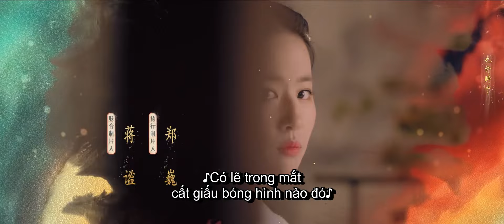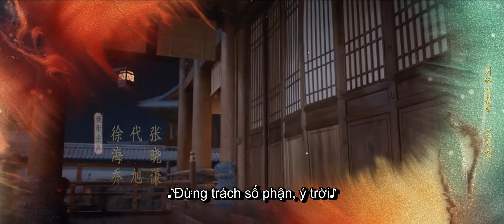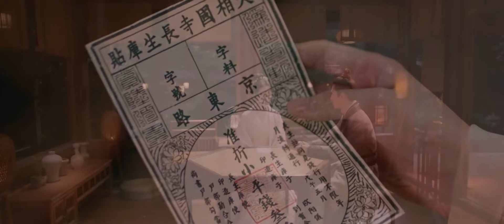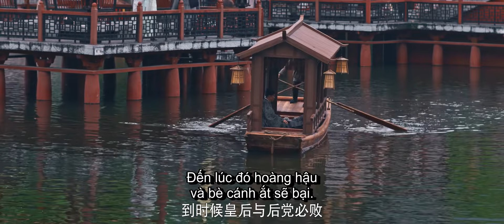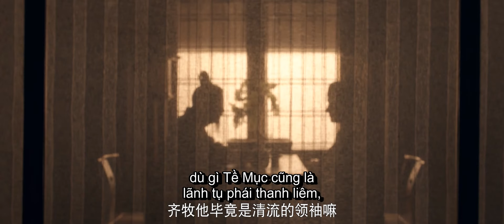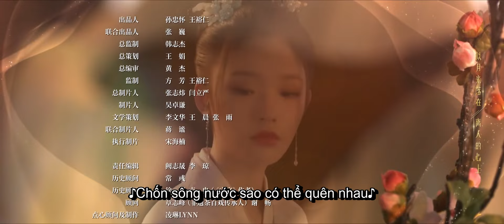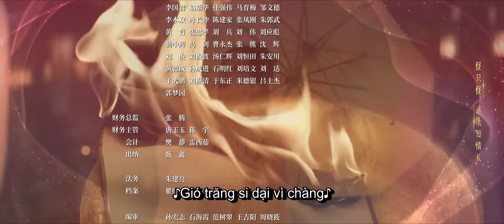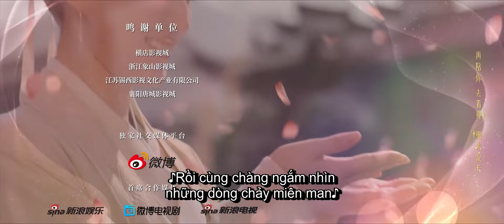[VIETSUB] - Mộng Hoa Lục - Tập 35 | Lưu Diệc Phi & Trần Hiểu | Ổ Mọt Phim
Tên khác: A Dream of Splendor

Đạo diễn: Dương Dương

Diễn viên: Lưu Diệc Phi (Crystal Liu), Trần Hiểu

Tóm tắt nội dung:

Triệu Phán Nhi, chủ quán trà ở Hàng Châu nhận được tin vui vị hôn phu của nàng - Âu Dương Húc đã đậu thám hoa ở kinh thành, nhưng kết quả là hắn đã bỏ rơi nàng. Không muốn chấp nhận số phận, nàng thề phải tới kinh thành đòi lại công bằng. Trên đường tới kinh thành, nàng đã cứu tỷ muội tốt của mình là Tống Dẫn Chương bị người ta lừa cưới mà rơi vào cảnh bị ngược đãi, đồng thời nàng cũng cứu giúp Tôn Tam Nương, người muốn nhảy sông tự vẫn vì cuộc sống hôn nhân bất hạnh. Khi Âu Dương Húc biết được tin Triệu Phán Nhi đã đến kinh thành, tìm được nơi ở của hắn, hắn liền tìm đủ cách để đuổi nàng ra khỏi Biện Kinh.

Triệu Phán Nhi, Tống Dẫn Chương và Tôn Tam Nương đã quyết định ở lại Biện Kinh, dựa vào bản lĩnh của mình để kiếm sống. Trải qua muôn vàn khó khăn, gặp đủ mọi trắc trở, cuối cùng thì ba tỷ muội cũng phát triển từ một quán trà trở thành một tửu lâu lớn nhất tại Biện Kinh. Sau khi trải qua muôn vàn trắc trở, Triệu Phán Nhi đã dần nhìn thoáng hơn về mọi việc trong cuộc sống, cũng thôi không ôm hận mãi với Âu Dương Húc, đồng thời bắt đầu một mối tình lãng mạn với Cố Thiên Phàm, người được mệnh danh là Diêm La Vương "sống" của Hoàng Thành Ti.

ỔMọtPhim MộngHoaLục ADreamOfSplendor LưuDiệcPhi CrystalLiu TrầnHiểu PhimCổ TrangTrungQuốc#PhimBộTrungQuốc#PhimTrungQuốcVietsub#PhimTrungQuốcThuyếtMinh#PhimTrungQuốcLồngTiếng#MongHoaLuc#Luu Diec Phi#TranHieu#梦华录#2022中剧#cdrama#2022ChineseDramavietsub#phimtrunghayvietsub#phimcotranghaynhat#phimtrunghaynhat#xemphimtrunghot2022#xemphimbotrungquoc2022#xemphimcotrangtrunghay